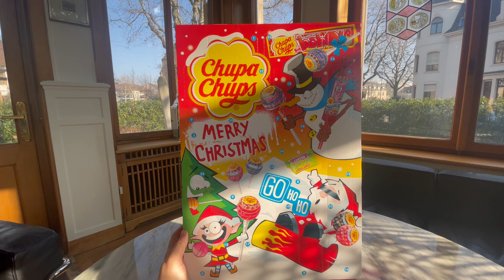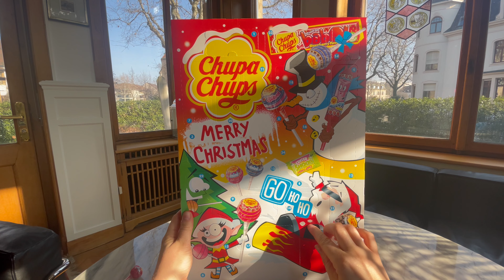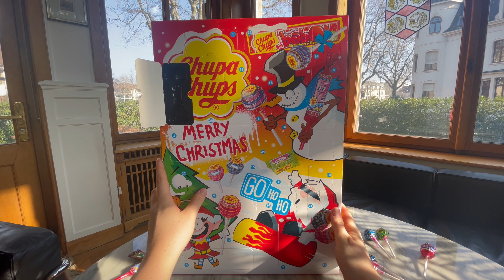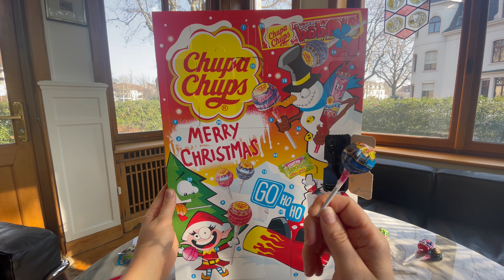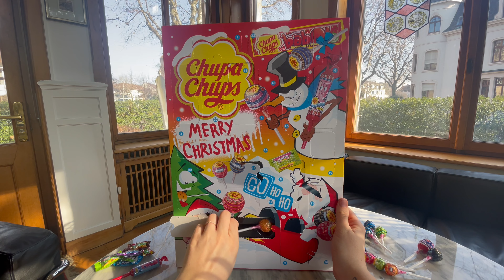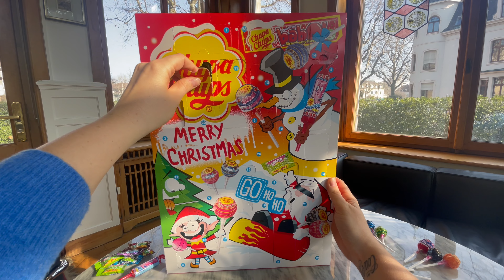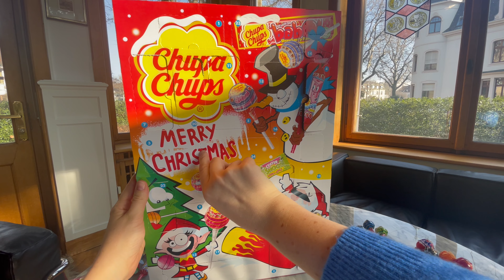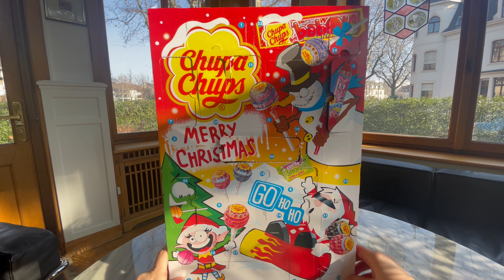Chupa Chups Adventskalender im Test (inkl. Inhalt)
Wir haben den Chupa Chups Adventskalender getestet und zeigen dir im Video den kompletten Inhalt mit allen Lollis.

Den Süßigkeiten- und Dauerlutscher-Adventskalender haben wir selber bestellt und bezahlt. Wir erhielten keinerlei kostenlose Produktproben.

Adventskalender kaufen (Werbung):

Den Testbericht mit vielen Fotos und unserer Bewertung findest du übrigens auch